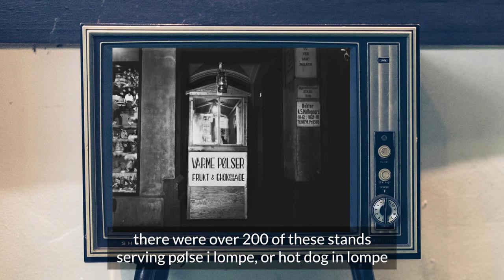Street food in Oslo: the only hotdog stand in town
Meet Erlend, a real sausage enthusiast, the master of hotdogs in Oslo, and owner of Syverkiosken. A visit to Oslo is not complete without "pølse i lompe", or hotdog in a wrap. The pølse i lompe is a central part of the Norwegian diet, yet few hotdog stands remain. In fact there's only one left in central Oslo. It might also be the cheapest street food in Oslo. Erlend's dedication and respect for the hotdog trade shows that "gourmet" comes in many forms.

Among Norwegian street foods few are as popular as the sausage, especially the wiener sausage. And the best way to bring out the flavour of the sausage is to serve it in a lompe, which is a wrap made from potatoes.

Video by Mohri Films for Visit OSLO